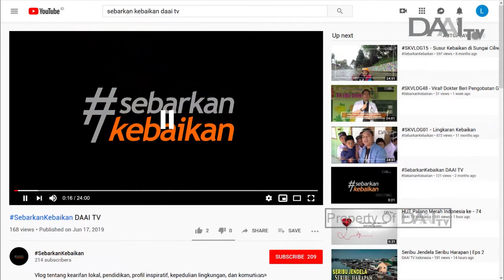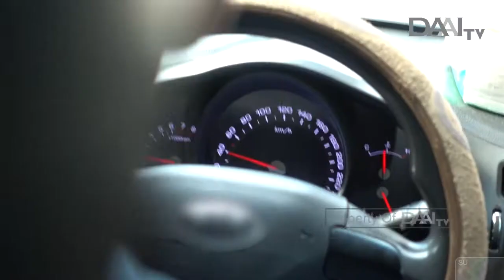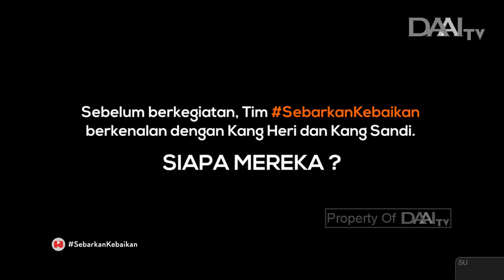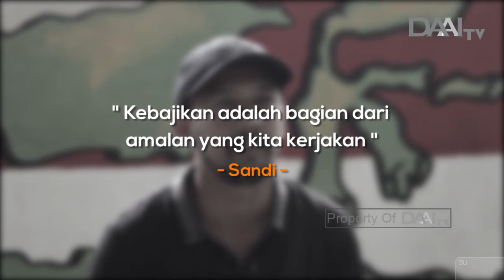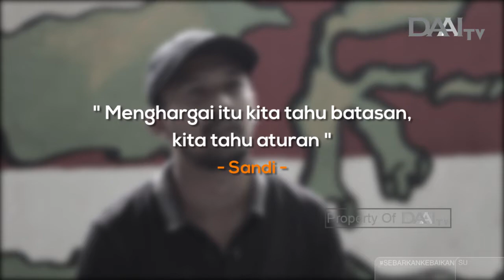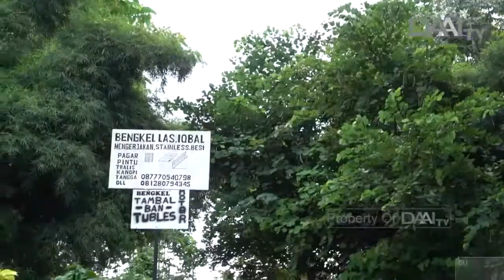SKVLOG73 - Pohon untuk Negeri : Ditanam lalu ditebang dijadikan tempat tinggal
Sobat Muda, ada yang tahu ga sih, nasib TPA setelah tidak beroperasi lagi? Apakah dibiarkan saja, atau ada solusinya?

Teman-teman dari Nusatani, Bank Sampah Ramggamekar Bogor dan Rumah Kreatif Nusantara punya cara agar sampah, menjadi ramah untuk manusia. Salah satunya, menanam pohon di atas gunungan sampah. Memang bisa?!?

Tayang Kamis, 20 Februari 2020

SEBARKANKEBAIKAN TAYANG SETIAP HARI KAMIS PUKUL 17.00 WIB. HANYA DI DAAI TV.